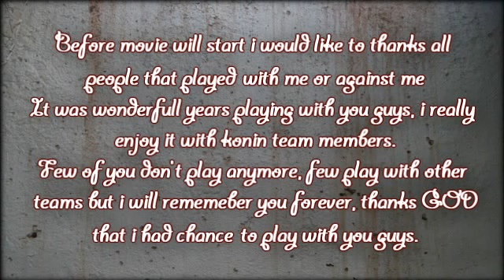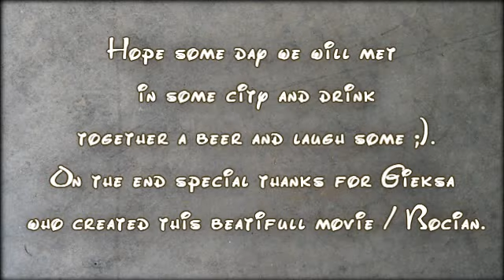Tibia - History Of Konin Team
Tibia/Tyrania.net/Xerona.pl/Libera.server.game/Narozia.pl/Falania.com Wkrotce Tibia Saphira